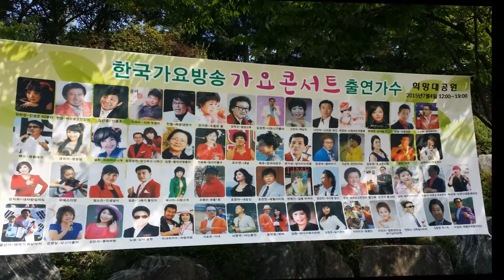가수 이진현그리운당신 이성대 중심가요쑈-타이틀곡 취입곡 - 한국 가요 방송.010-7165-5099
이진현가수 -그리운당신 타이틀곡 취입곡 - 한국 가요 방송